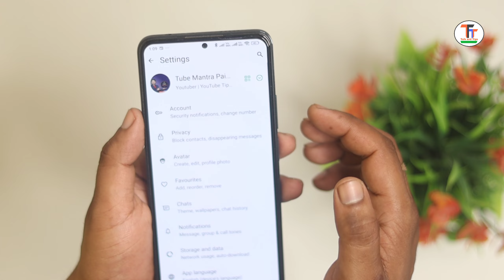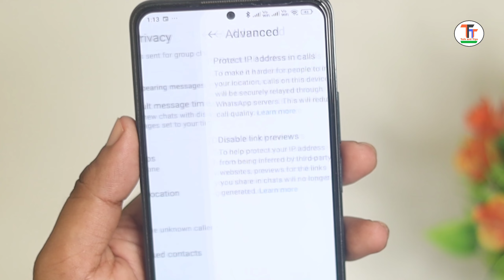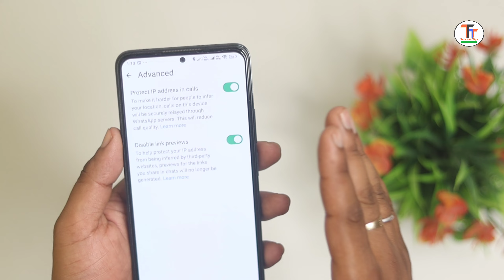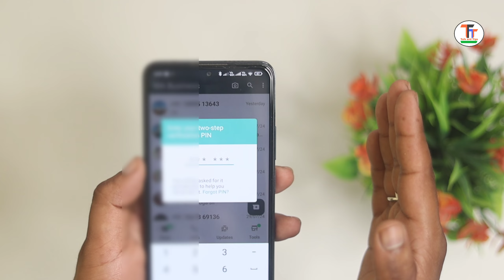⚠️ Whatsapp Hack! | Whatsapp 3 Important Settings | Whatsapp Hack Hai Ya Nahi Kaise Pata Kare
Hello friends welcome to talk and tips.

My Camera:-
My mic

My Tripod:-

 whatsapp koi aur chala raha
hai kaise pata kare
whatsapp koi aur use kar raha
hai
hai
whatsapp status koi aur na
whatsapp jaisa koi aur app hai K
dekhe
gb whatsapp jaisa koi aur
whatsapp ki tarah koi aur app
whatsapp jaisa koi aur app
whatsapp jaisa koi aur app hai
mera whatsapp koi aur chala
raha hai kaise band kare
mera whatsapp hack ho gaya
hai kaise nikale
mera whatsapp nahin chal
raha hai
mera whatsapp status sab
kaise dekhe
mera whatsapp number
banned ho gaya hai
mera whatsapp band ho gaya
kaise chalu kare
mera whatsapp status koi
nahi dekh pa raha hai
raha hai kaise pata kare
mera whatsapp status
whatsapp hack hai ya nahi
kaise pata kare new update
whatsapp hack hai kaise pata
chale
whatsapp hack ho gaya
hai kaise thik kare 2 step
verification
whatsapp hack h ya nahi kaise
pata kare new version
kaise pata kare
whatsapp hack kaise check
karte hain
whatsapp 2 step verification
code problem
forgot pin
code problem tamil
kaise kare
kya hai
code forgot
problem
code problem malayalam
code problem telugu
whatsapp unknown number
block automatically
whatsapp unknown number
no message
whatsapp unknown number
call block automatically
whatsapp unknown number
block automatically tamil
whatsapp unknown number
no message no call
whatsapp unknown number
message block automatically
whatsapp unknown call kaise
band kare
whatsapp unknown message
block
whatsapp unknown call block K
whatsapp unknown number